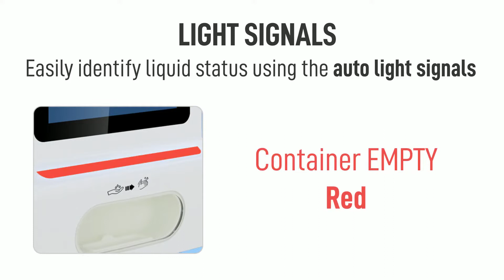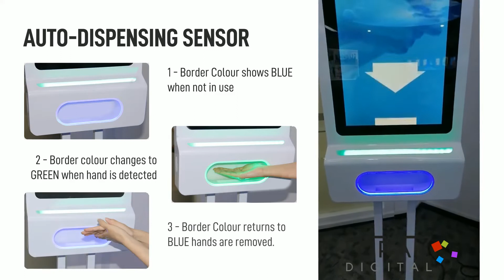TOPAZ Hand Sanitiser Display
The Topaz 22” Hand Sanitiser Display is a fully integrated signage display and auto sanitiser dispenser.  The combined product enables you to provide a vital service for staff and customers whilst re-enforcing your brand commitment to good hygiene and customer well-being.

Ideal for use within the office spaces, retail, restaurants and construction sites.  Staff and customers are reassured than cleanliness and best hygiene practices are top of your business’ priorities.

• Hand Sanitizer Dispenser that keeps people healthy
• 22” FHD 1080p display that keeps people informed
• Wall mounted or freestanding
• Stylish design, toughened glass and waterproof casing, lockable
• Auto dispenser sensor ensures minimal surface contact
• Automatic Light Indicator (red/green) to easily identify refilling
• Quick and easy sanitiser refill
• Easy USB plug and play content
• Upgradeable Android OS options

Available from Smart Presentations Limited.